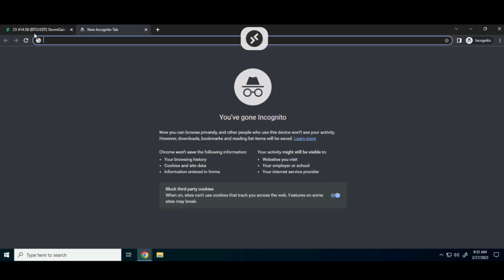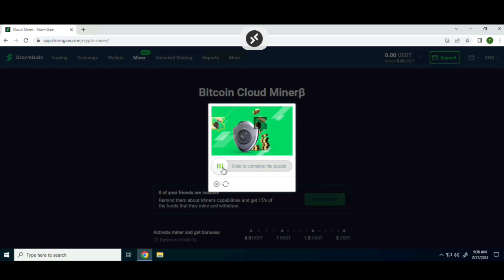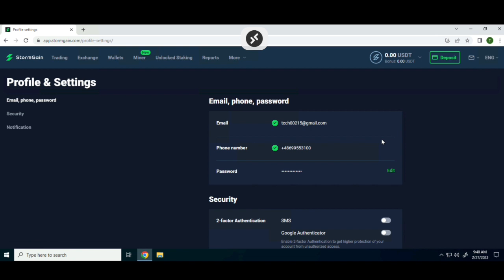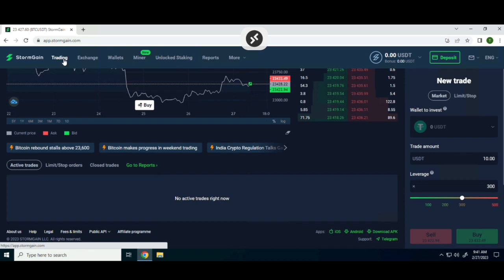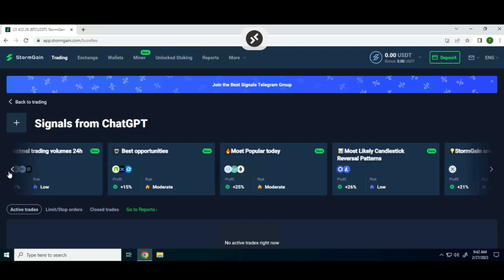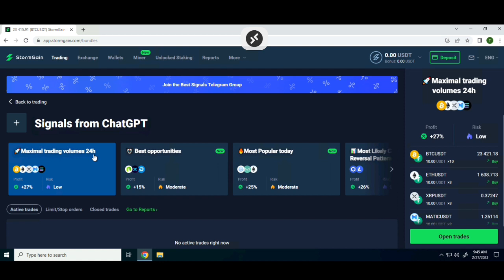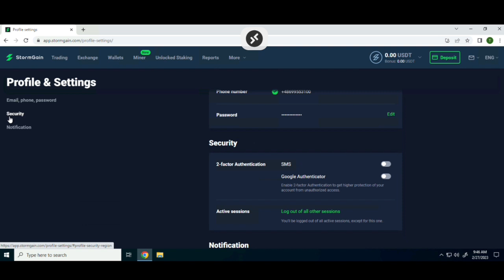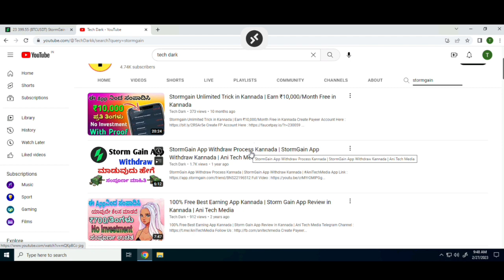Best Earning App in Kannada | Stormgain App in Kannada | Tech Dark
Your Quries :
Best Earning App in Kannada
Stormgain App in  Kannada
Part time jobs for students
Free Earning Method kannada
Best Earning method Kannada
Free Earning kannada
Part time jobs in kannada
Stormgain withdraw in Kannada
Free earning app Kannada
Stormgain